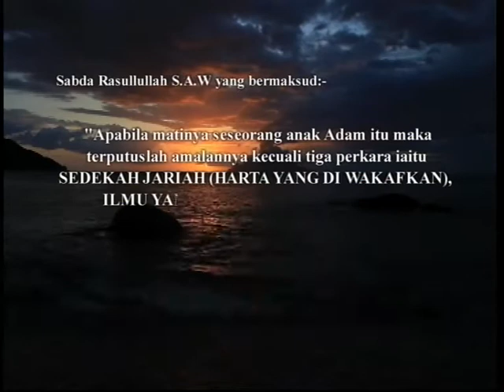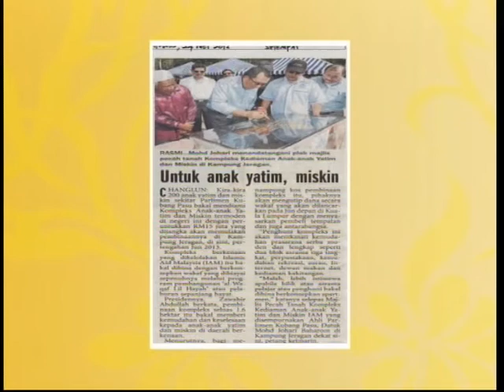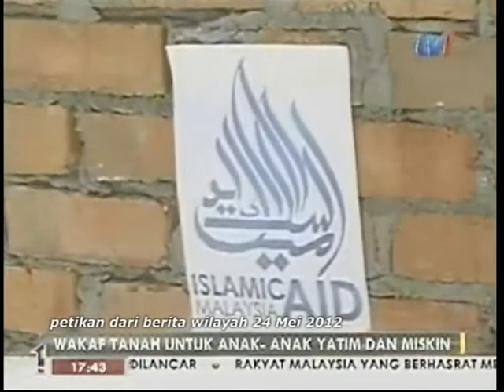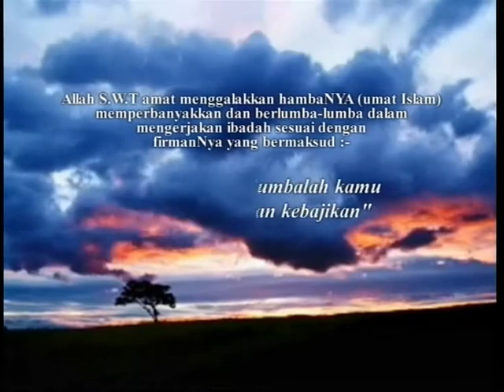Al Waqf Lil Hayah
Another prestigious charity project by Islamc Aid Malaysia